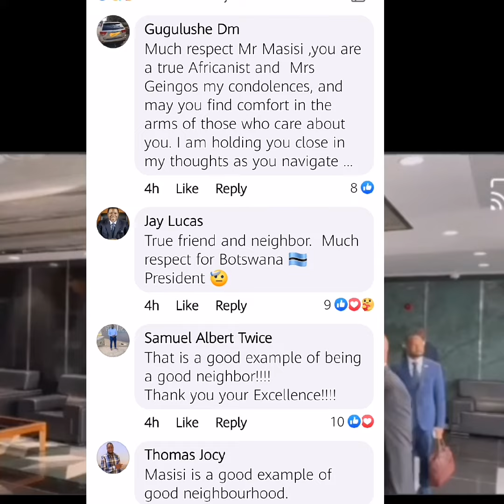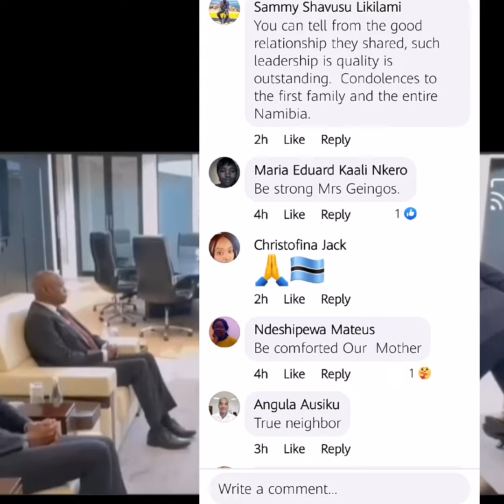BOTSWANA'S PRESIDENT DR MASISI VISITS NAMIBIA TO EXTEND CONDOLENCES IN PERSON FOR DR HAGE GEINGOB🕊️